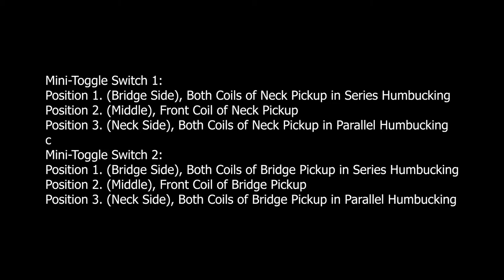FENDER ROSCOE BECK Signature 4 String USA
“Bassist Curhat on The Spot”